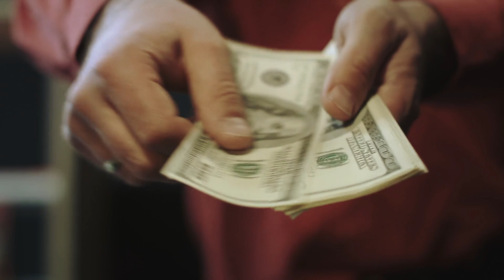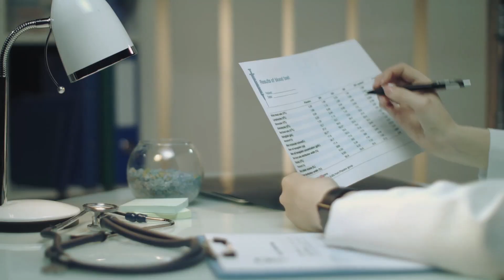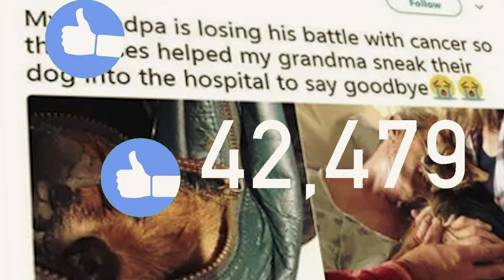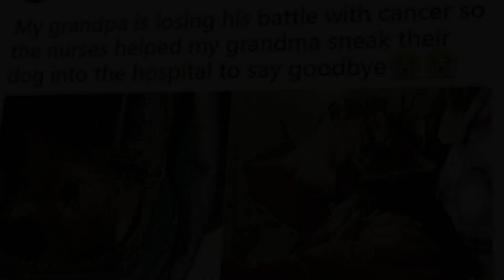Krankenschwester half sterbendem Opa, Hund ins Krankenhaus zu schmuggeln und er tat Undenkbares!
Als dieser Opa im Sterben lag, half das Pflegepersonal seines Krankenhauses, seinen Hund für einen letzten Besuch hereinzuschmuggeln. Davids Frau Cindy und seine Enkelin Ellie wussten, dass er sein geliebtes Haustier vor dem Ende gerne noch einmal sehen würde, und nutzten die Gutherzigkeit einiger Krankenschwestern geschickt aus, um ihr Ziel zu erreichen. Als sie im Zimmer ihres Großvaters war, machte Ellie ein Foto von ihm und dem kleinen Hund, um sich für immer an die beiden zu erinnern. Aber sie und ihre Oma hätten nie erwartet, was als nächstes kommen würde. Der Besuch des Hundes sollte das Schicksal des alten Mannes auf bemerkenswerte Weise wenden und beweisen, dass Liebe die stärkste Medizin sein kann.